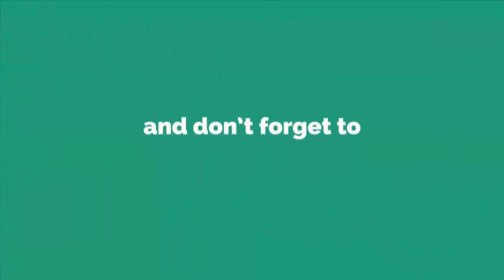SUPERB DIY HOME DECOR IDEAS - WASTE PLASTIC BOTTLE GULDASTA - BEST OUT OF WASTE - BEST REUSE IDEAS